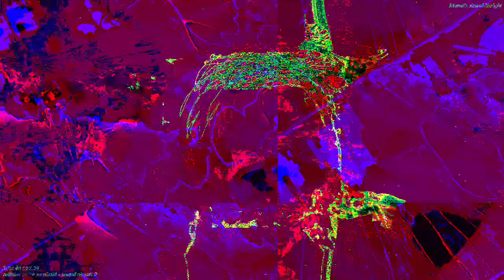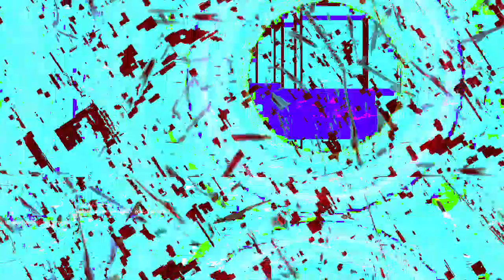[EPILEPSY WARNING] Movie 23 04 21 11h11m21s *Photosensitivity Warning*